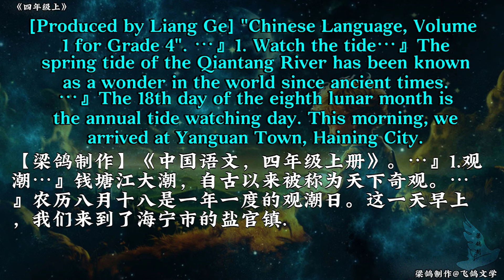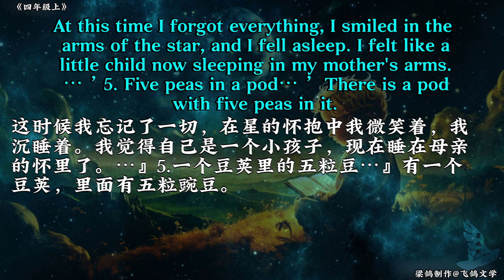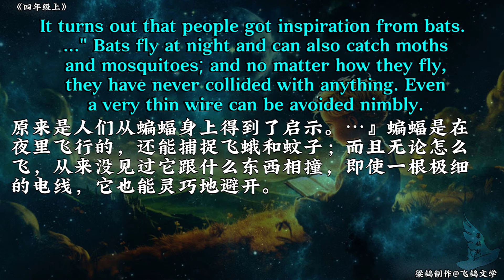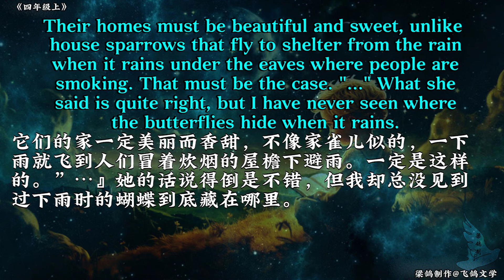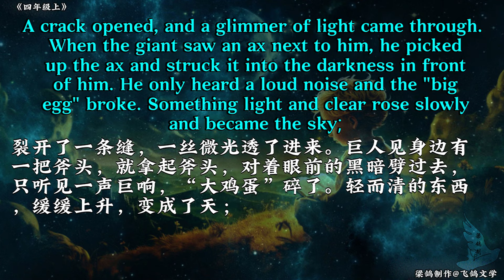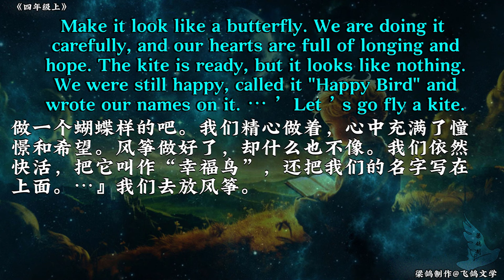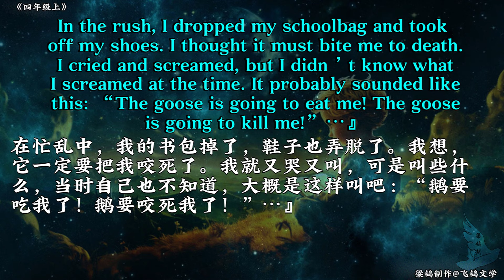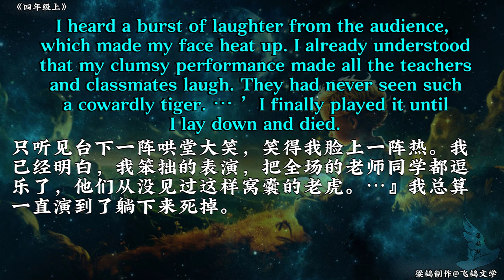Elementary school Bilingual Education Chinese Grade4 Part1 中国语文四年级上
由于数据量巨大，翻译难免会有细微偏差，请留下错误信息并标明错误时间。本人尽量修改。